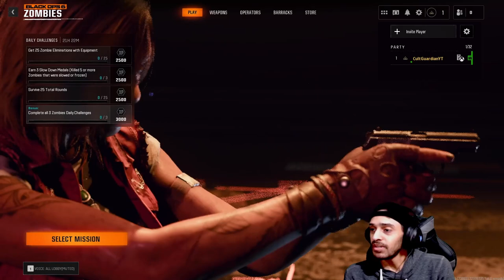Liberty Falls In Call Of Duty Black Ops 6 Zombies